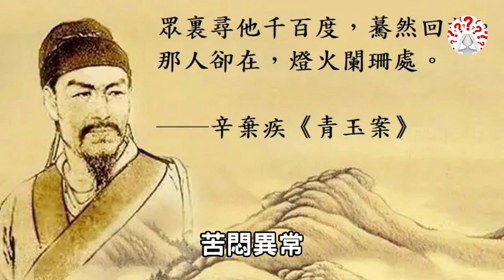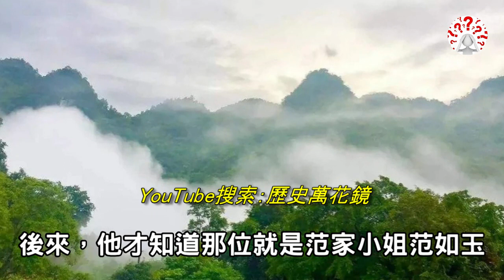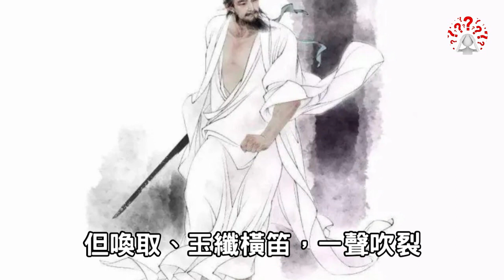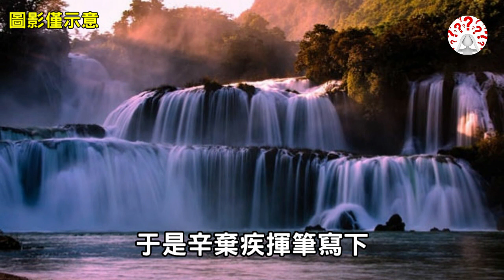大宋第一猛男辛棄疾：萬人叢中取敵首級，卻將一腔柔情都給了她...